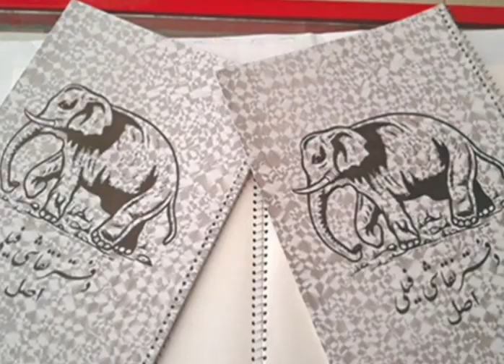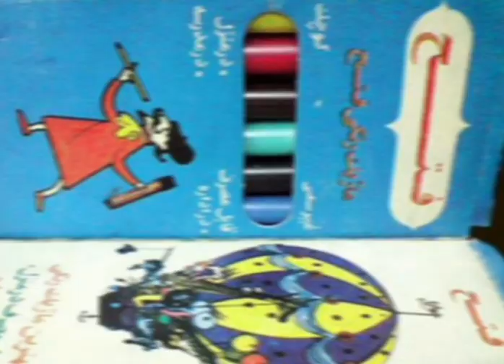@Iranian_nostalgia part 2. نوستالژی_ایران@#